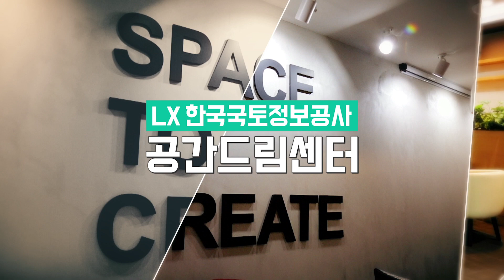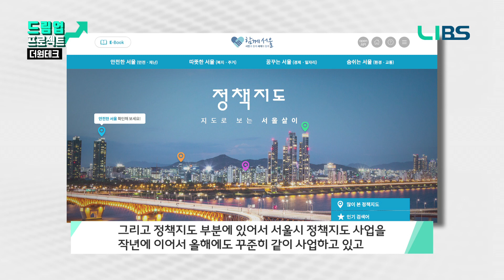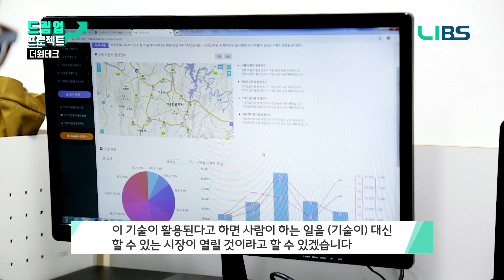[드림업프로젝트#15] AI기반 딥러닝분석의 빅데이터 분석 플랫폼, 더원테크! [ENG/SPA/RUS SUB]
스마트시티, 도시재생분야, 부동산시장분석 등에 주로 활용되는
GIS기반 공간정보 빅데이터 분석 플랫폼을 개발하는 더원테크!
AI기반 빅데이터분석기술의 특허와 스마트시티 분석사업에도

AI기반 드론이나 항공 영상의 차별화된 분석과 해석을
연구중인 더원테크의 스토리를 지금 영상으로 확인하세요!

공간정보 스타트업을 지원하는 LX공간드림센터!
강남 한 가운데, 역세권의 사무실이 무료에 해외진출 지원까지?!
역시 스타트업 지원도 빵빵한 한국국토정보공사...

LX공간드림센터에 입주한 공간정보 스타트업을
응원하고 소개하는 드림업프로젝트는 앞으로도 계속 됩니다!

▶ LX가 공간정보 스타트업의 꿈을 함께 지원하다 [LIBS 드림업프로젝트]